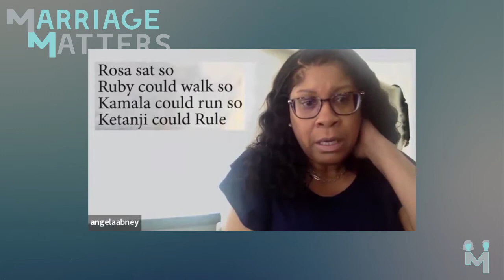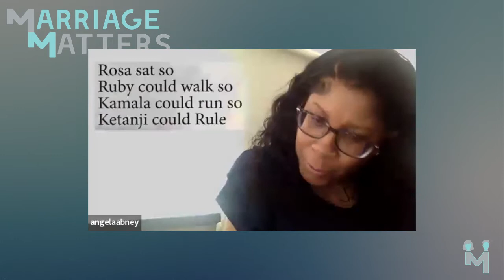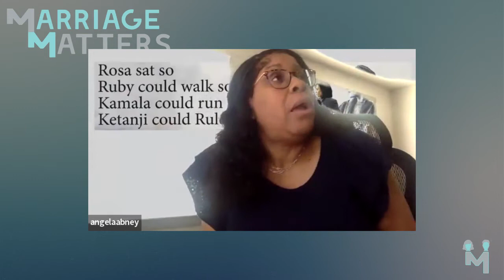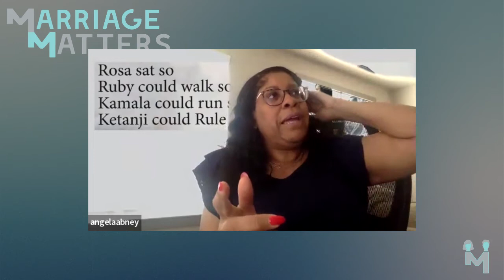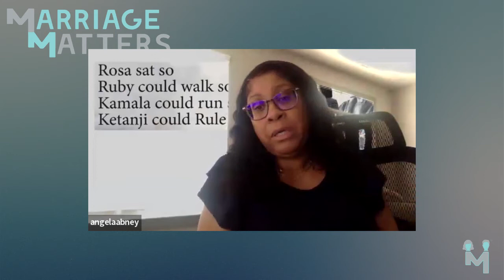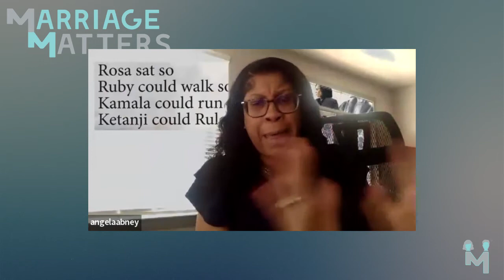MM139 Dr Angela Abney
Motherhood has its peaks and valleys, through it all intentional parenting will cause your children to rise up and call you blessed. We continue to celebrate motherhood here on MM this week with our special guest Dr. Angela Abney.

Show Notes:
Resources:
Parenting Teens with Purpose on IG
Dr. Becky Kennedy on IG
For Girls Like You on IG

Notes from Dr. Angela Abney
Foundational Belief:

Psalm 127:3 “Children are a gift from the Lord; they are a reward from him.”
Proverbs 22:6 “Train up a child in the way he should go, And hen he is old he will not depart from it.”

Lessons Taught:
1. Walking by faith and not by sight
 2 Corinthians 5:7 (AMP)  “for we walk by faith, not by sight {living our lives in a manner
 consistent with our confident belief in God.”
2. Trusting God’s timing even when it’s easy.
 Proverbs 3:5 (NKJV) “Trust in the Lord with all your heart, And lean not in your own understanding.”
3. God’s unmerited favor + hard work
2 Corinthians 9:8 (NKJV) “And God is able to make all grace abound toward you, that you, always having all sufficiency in all things, may have an abundance for every good work.”
4. Tithing and having a cheerful posture for giving (time, money, and resources)
Genesis 8:22 “While the earth remains, Seedtime and harvest, Cold and heat, Winter and summer, And day and night Shall not cease.”
Malachi 3:10 (KJV)  “Bring ye all the tithes into the storehouse, that there may be meat in mine house, and prove me now herewith, saith the Lord of hosts, if I will not open you the windows of heaven, and pour you out a blessing, that there shall not be room enough to receive it.”
5. Positive thinking and talking confidently and hopefully about the life and goals I want to achieve.
Proverbs 18:21 (NIV)  “Life and death are in the power of the tongue, and those who love it will eat its fruit.”